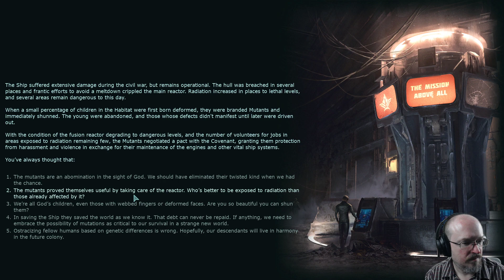Colony Ship: A Post-Earth Role Playing Game - Difficult Sci-Fi CRPG - Gameplay Preview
Colony Ship: A Post-Earth Role Playing Game is a challenging sci-fi CRPG. If you enjoyed games like Fallout 1 and 2 make sure to check this out! Checking out early gameplay of the Early Access release.

Colony Ship: A Post-Earth Role Playing Game is an isometric, party-based RPG inspired by Heinlein’s Orphans of the Sky. Your character's world is a “generation ship,” a massive spacecraft on a centuries long voyage to colonize a distant planet. The Ship's original government has been disbanded following a violent mutiny and you must negotiate a treacherous path among your fellow passengers and the contentious factions striving to dominate the Ship. Your choices alone will determine who your friends and enemies are.